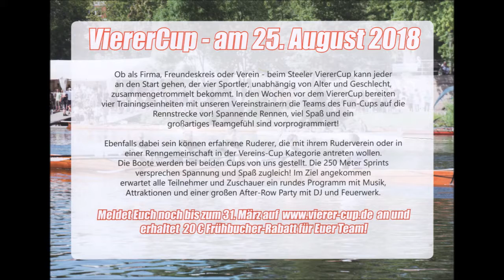1505 * Der Sportler * Essen Kettwig * 23. NWRV Indoor-Cup * D-Meist. Indoor Rowing * 11 * 04.02.2018